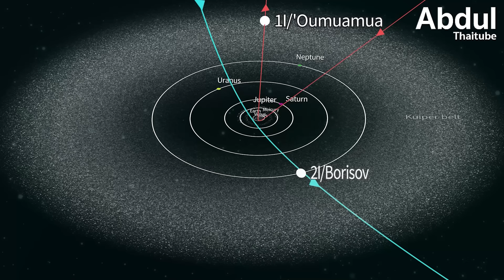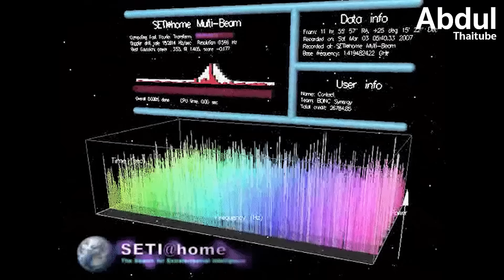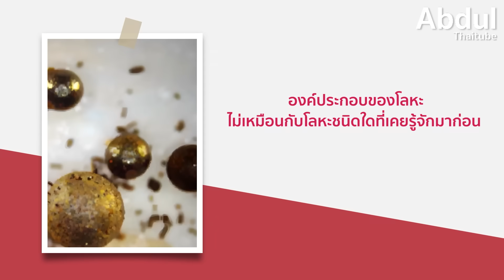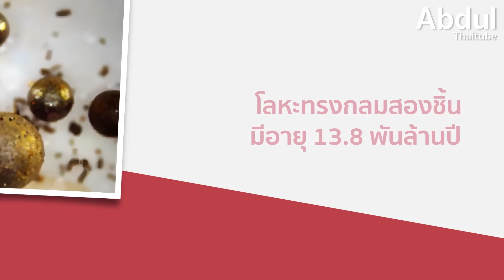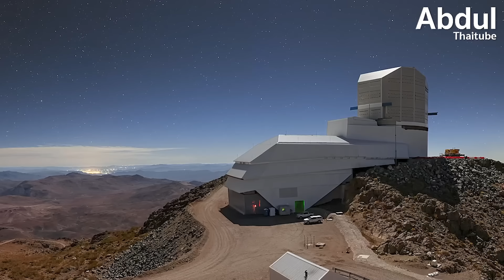การค้นหาหลักฐานที่อาจมีต้นกำเนิดจากเทคโนโลยีต่างดาว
การค้นหาร่องรอยของอารยธรรมต่างดาวในจักรวาล เป็นภารกิจที่นักวิทยาศาสตร์พยายามดำเนินการมาอย่างต่อเนื่อง ผ่านการสังเกตการณ์สัญญาณการสื่อสารบนท้องฟ้า ทั้งคลื่นวิทยุและแสงไฟที่ผิดปกติ แต่ด้วยลักษณะของสัญญาณที่ปรากฏขึ้นเพียงชั่วครู่และหายไปอย่างรวดเร็ว ทำให้การบันทึกข้อมูลเป็นไปได้ยาก

แม้ในปัจจุบัน เทคโนโลยีจะช่วยให้มนุษย์สามารถสำรวจจักรวาลได้ไกลขึ้นกว่าที่เคย แต่การไม่พบหลักฐานที่ชัดเจนถึงการมีอยู่ของอารยธรรมอื่น ทำให้มนุษย์ยังคงเป็นสิ่งมีชีวิตที่มีวิวัฒนาการขั้นสูงเพียงเผ่าพันธุ์เดียวที่เราค้นพบในจักรวาล

คลิปนี้ AbdulThaiTube จะพาทุกคนไปรู้จักกับวิธีการค้นหาหลักฐานรูปแบบใหม่ของนักวิทยาศาสตร์จากโครงการกาลิเลโอ ที่หันมาสำรวจ "มหาสมุทร" เพื่อค้นหาขยะอวกาศ ด้วยความเชื่อที่ว่าสิ่งเหล่านี้อาจเป็นเศษซากของเทคโนโลยีจากอารยธรรมอื่นที่ยังไม่ถูกค้นพบ หรืออาจสูญพันธุ์ไปแล้ว

0:00 บทนำ
1:04 การตรวจพบวัตถุระหว่างดวงดาว
2:58 สมมติฐานเกี่ยวกับอารยธรรมต่างดาว
4:20 Galileo Project ภารกิจตามล่าหาเศษอุกกาบาตใต้มหาสมุทรแปซิฟิก
6:38 พบหลักฐานเกี่ยวกับองค์ประกอบที่มาจากนอกระบบสุริยะ
9:09 Vera C. Rubin Observatory